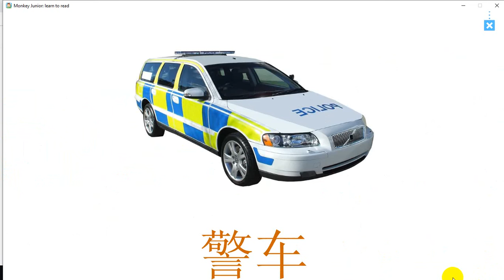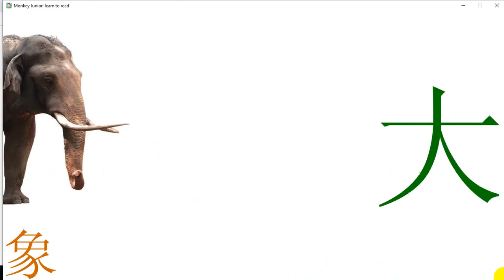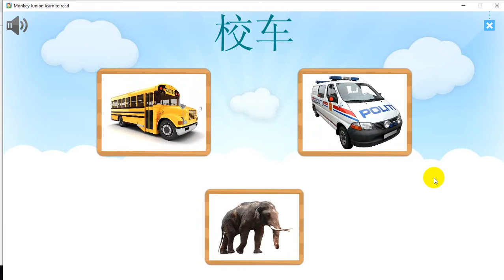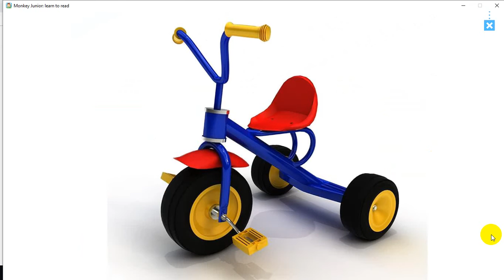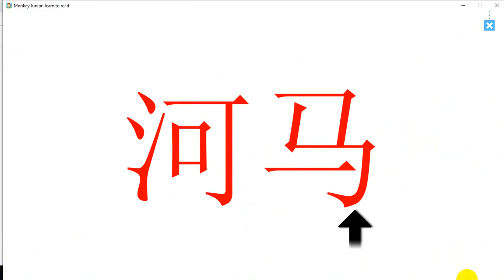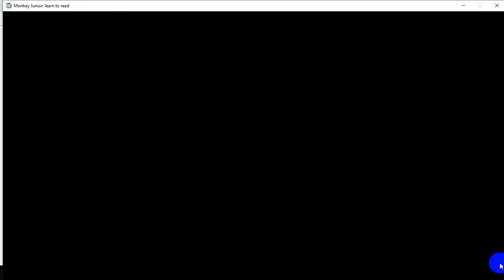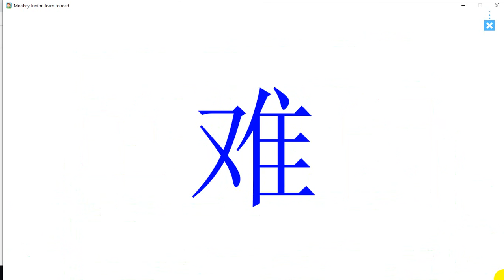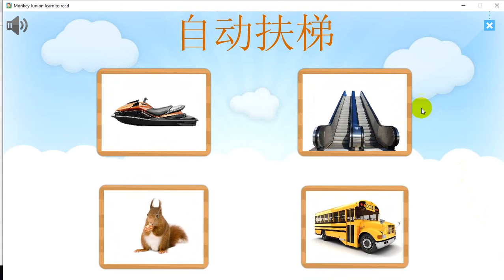Bé học Tiếng Trung qua hình ảnh sinh động 01_ Monkey Junior /Medium level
Nếu Bố, Mẹ xác định cho các Bé học tiếng Việt, tiếng Anh, tiếng Trung, tiếng Tây Ban Nha, tiếng Pháp, tiếng Nga. Thì không nên bỏ qua phần mềm này.
link tải Phần mềm học :
* CÁCH HỌC NGÔN NGỮ TỰ NHIÊN NHẤT VỚI TRẺ
Câu chuyện lý thú, hình ảnh ngộ nghĩnh giúp trẻ tiếp nhận ngôn ngữ tự nhiên nhất
* PHÁT TRIỂN VÀ SỬ DỤNG TỪ VỰNG PHÙ HỢP NGỮ CẢNH
500 truyện với hàng ngàn tình huống giúp trẻ nắm bắt và sử dụng linh hoạt vốn từ vựng trong cuộc sống, khả năng ghi nhớ từ vựng hơn gấp 3 lần
* HỌC NGỮ PHÁP TỰ NHIÊN, NHẸ NHÀNG, DỄ TIẾP THU
Hệ thống ngữ pháp từ cơ bản đến nâng cao được thể hiện linh hoạt trong các câu chuyện
* PHÁT TRIỂN KHẢ NĂNG GIAO TIẾP
Giọng đọc chuẩn, ngữ điệu đa dạng thông qua các lời thoại của nhân vật giúp trẻ rèn luyện kĩ năng phát âm và khả năng giao tiếp